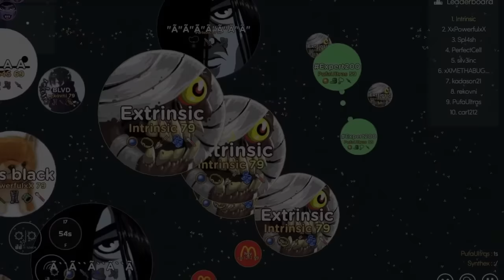MITOSIS - DOMINATING PRIVATE SERVERS // AMAZING GLUE TRICKS // TRICK SPLIT BAITS //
Dominating private servers, amazing glue tricks and trick split baits!